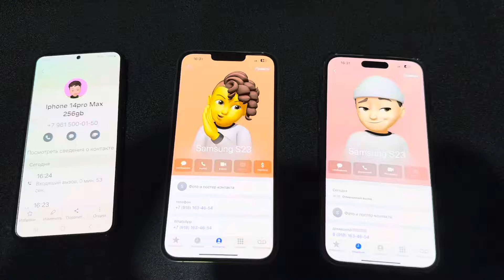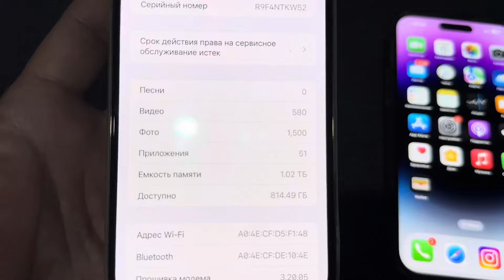Samsung Galaxy S23 + iPhone 13ProMax + iPhone 14ProMax / Face to Call Incoming Outgoing Call